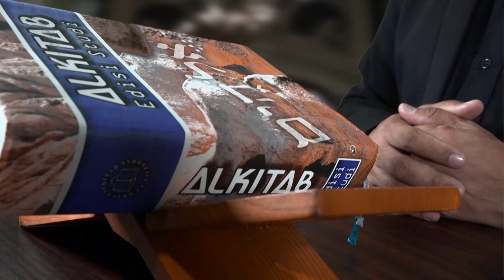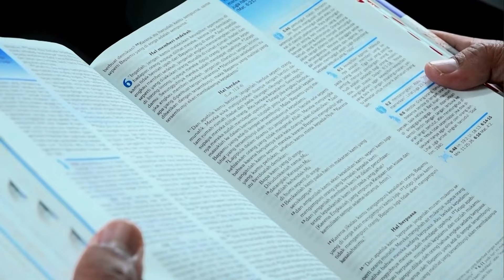Iman; Percaya walau tidak Melihat | Ps. Rusli Monoarfa | SG-1307. Senin, 12/08/2024